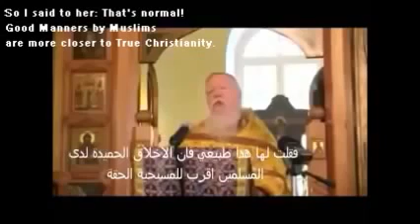Russian Archpriest Dmitri Smirnov Says, “Future belongs to Muslims”